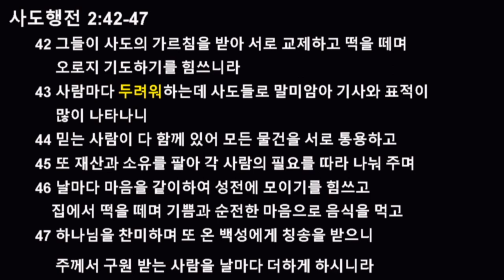[CHAPEL] 하나님의 기회: 이민호 교장 [2022년 2월 6일 김포예닮교회 주일 설교 말씀]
주니퍼크리스천스쿨 이민호 교장께서 요한복음 21장 15-17절 말씀을 토대로 '하나님의 기회'라는 제목으로 김포 예닮교회 (손영철 담임목사) 주일 설교를 전해 주셨습니다.

15 그들이 조반 먹은 후에 예수께서 시몬 베드로에게 이르시되 요한의 아들 시몬아 네가 이 사람들보다 나를 더 사랑하느냐 하시니 이르되 주님 그러하나이다 내가 주님을 사랑하는 줄 주님께서 아시나이다 이르시되 내 어린 양을 먹이라 하시고

16 또 두 번째 이르시되 요한의 아들 시몬아 네가 나를 사랑하느냐 하시니 이르되 주님 그러하나이다 내가 주님을 사랑하는 줄 주님께서 아시나이다 이르시되 내 양을 치라 하시고

17 세 번째 이르시되 요한의 아들 시몬아 네가 나를 사랑하느냐 하시니 주께서 세 번째 네가 나를 사랑하느냐 하시므로 베드로가 근심하여 이르되 주님 모든 것을 아시오매 내가 주님을 사랑하는 줄을 주님께서 아시나이다 예수께서 이르시되 내 양을 먹이라

예수 그리스도는 그의 자녀들이 이 세상의 야망을 소유하고 살아가며, 좌절과 실패할때까지 끝까지 참고 인내하시며, 기다리십니다. 그리고 그의 자녀들을 직접 만나주셔서 예수 그리스도의 사명을 하나님의 사랑으로 다시 각인 시켜주십니다.

우리 모두는 하나님의 은혜로 말미암아 예수 그리스도의 증인된 제자가 되었으며, 그분의 명령인 "네 양을 먹이라"를 삶속에서 실천해야 합니다. 함께 귀한 시간이 되길 바랍니다.

/// DESCRIPTIONS ///

Dr. Anthony Lee, Principal of Juniper Christian School delivered a Sunday sermon under the title 'God's Opportunity' based on John 21:15-17.

John 21:15-17
15 When they had finished eating, Jesus said to Simon Peter, “Simon son of John, do you love me more than these?” “Yes, Lord,” he said, “you know that I love you.” Jesus said, “Feed my lambs.”

16 Again Jesus said, “Simon son of John, do you love me?” He answered, “Yes, Lord, you know that I love you.” Jesus said, “Take care of my sheep.”

17 The third time he said to him, “Simon son of John, do you love me?” Peter was hurt because Jesus asked him the third time, “Do you love me?” He said, “Lord, you know all things; you know that I love you.” Jesus said, “Feed my sheep.

Jesus Christ perseveres and waits for His children to live up to the ambitions of this world, until their setbacks and failures. And by meeting His children in person, He imprints the mission of Jesus Christ with God's love again.

All of us have become Witnesses of Jesus Christ by the Grace of God, and we must live His command, “Feed your sheep,” in our lives. We hope you have a wonderful time together.